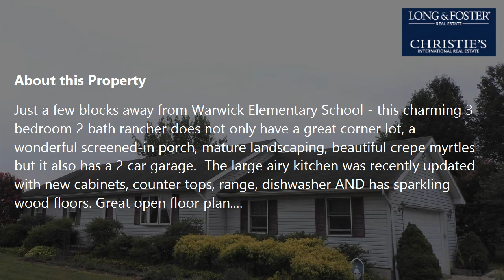Sale: 3 Beds - 2 Baths - 1288 sq ft - Secretary - MD [$234,950] MLS #: MDDO2000416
-- SUMMARY:
Real estate for sale - Single Family: 3 Beds - 2 Baths - 1288 sq ft - 101 Branch Rd Secretary - MD [List Price: $234,950]
MLS #: MDDO2000416

-- DESCRIPTION:
Just a few blocks away from Warwick Elementary School - this charming 3 bedroom 2 bath rancher does not only have a great corner lot, a wonderful screened-in porch, mature landscaping, beautiful crepe myrtles but it also has a 2 car garage. The large airy kitchen was recently updated with new cabinets, counter tops, range, dishwasher AND has sparkling wood floors. Great open floor plan. It just feels like home.